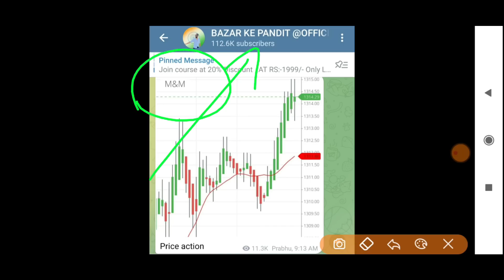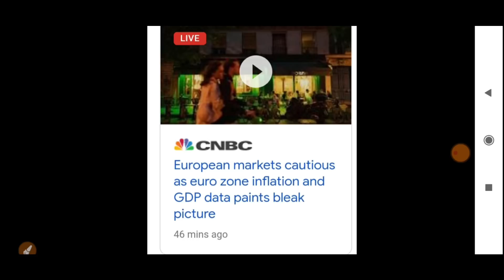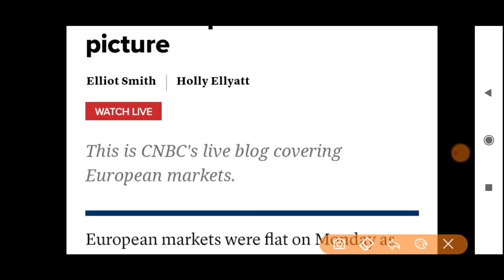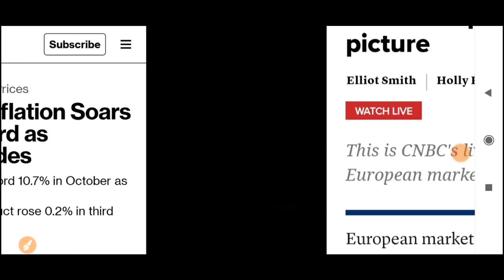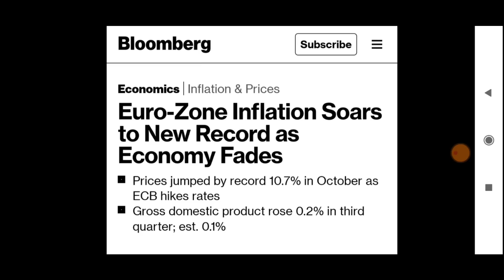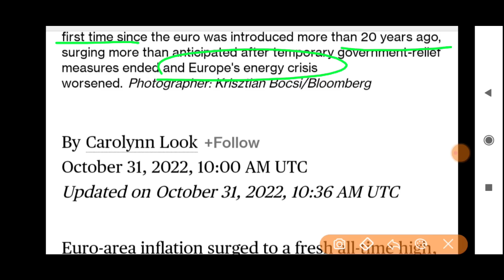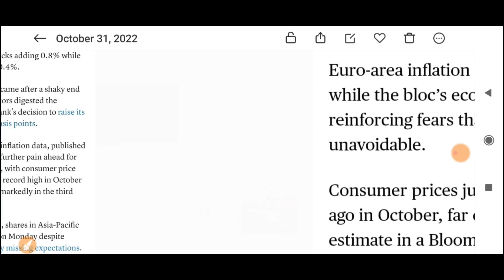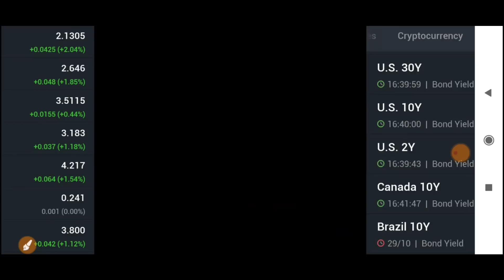इतिहास की सबसे बुरी ख़बर 20साल का Record टूटा बाज़ार पर ALERT| 01 November Nifty Bank nifty Prediction